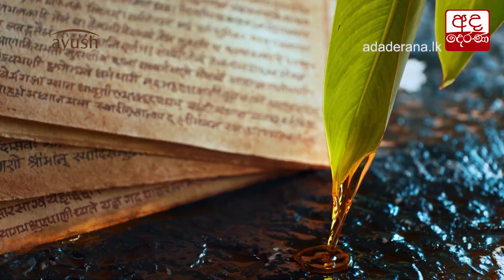අනාගත ශ්‍රි ලංකාවේ ප්‍රධානතම ආදායම් මාර්ගය වරාය නගරයයි - අගමැති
Port City will be main source of income for future Sri Lanka – PM